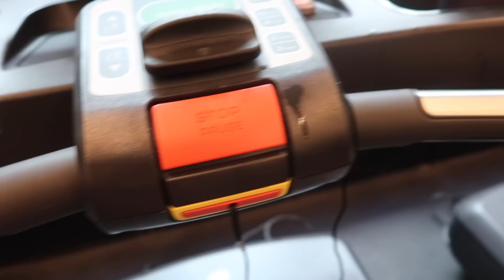CHRISTMAS EVE VLOG: easy run + lower body workout & reunited with my sisters!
Nike Pegasus 38’s

CRAZED FOODS PEANUT BUTTER COFFEE BARS
CRAZED FOODS PROTEIN POWDER